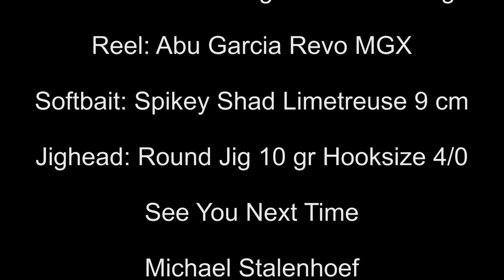de Zaanse visgids # 3